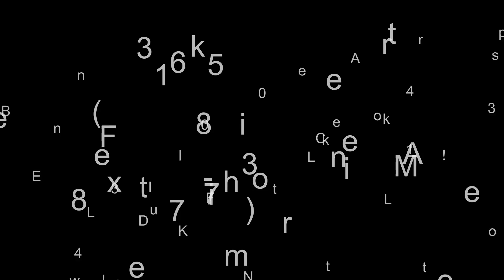2024 Kawasaki Z900 SE ABS - LAKELAND FL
2024 Kawasaki Z900 SE ABS
The Z900 epitomizes Kawasaki's belief of what the ideal supernaked should be. With a 948cc engine and ultra-lightweight chassis, every ride is met with exceptional power, responsiveness and excitement. Make your presence known on the streets with signature Sugomi™-inspired styling and a commanding ride position.

Features may include:
SUPERNAKED PERFORMANCE
SUPERB BALANCE OF POWER AND HANDLING

With an optimized power-to-weight ratio, the Z900 ABS supernaked delivers the ultimate supernaked performance.
ADVANCED ELECTRONICS
NEXT-LEVEL TECH

Fitted with high-grade electronics, the Z900 ABS supernaked merges raw power with state-of-the-art technology.
AGGRESSIVE Z STYLING
RAW and REFINED